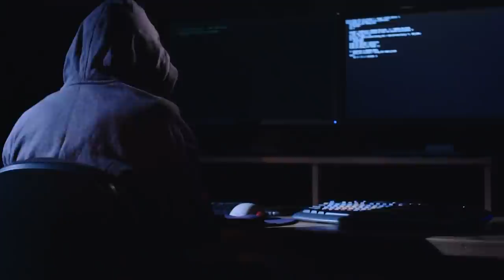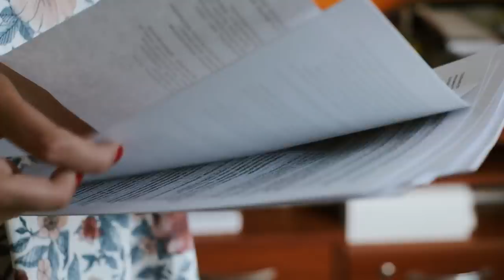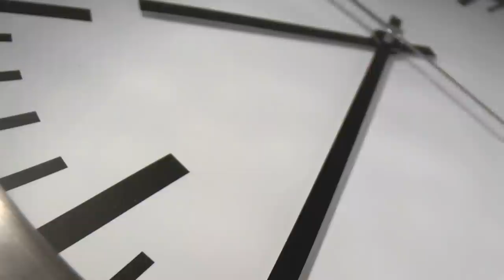10 Weird Mysteries You've Never Heard Of!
Spooky ghosts, grand conspiracies, strange missing person cases - we've all heard spooky stories that keep us awake at night. While some of these cases, such as the legends surrounding the Loch Ness Monster or the alleged sightings of Bigfoot, have become classics among modern horror stories, other mysteries that are no less strange are far less famous. We're going to show you 10 scary incidents you've probably never heard of before!